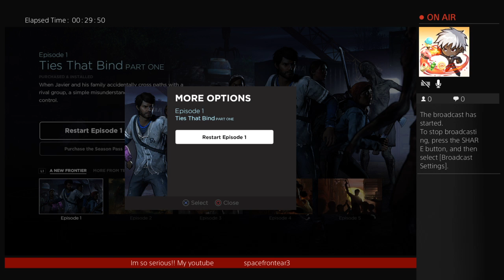THE WALKING DEAD: A NEW FRONTIER! to dark of a world to be a lil bich (Part 2)